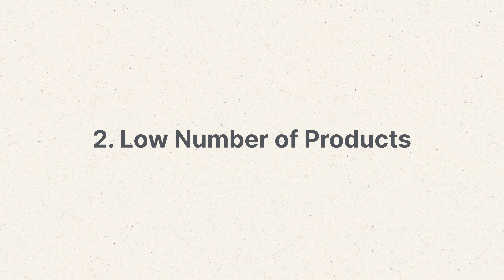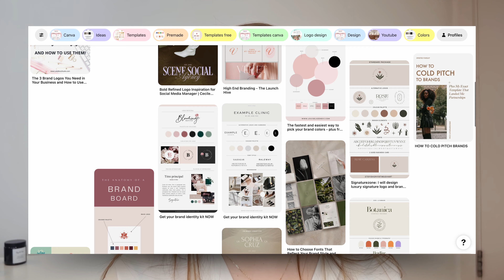Why Your Notion Template is Not Selling? 4 Reasons Why + Key Insights from Etsy Shop Audits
💰 Ever thought about selling your own Notion Templates?